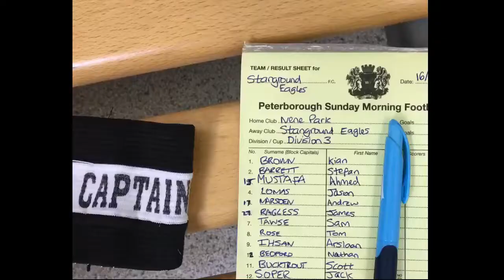Match-day Moments - Nene Park (away)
Highlights of our 4-1 defeat to league leaders Nene Park

Man of the match: Tom Rose